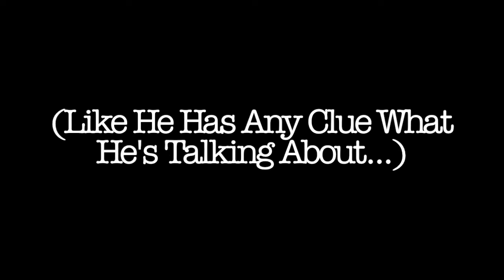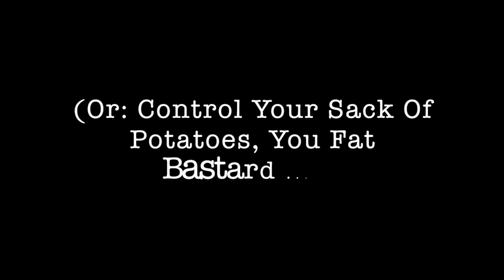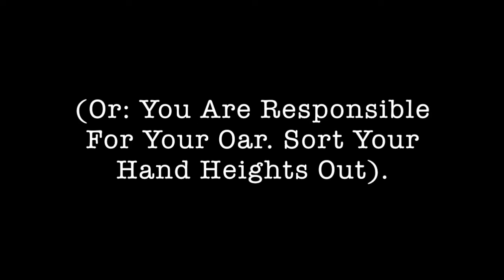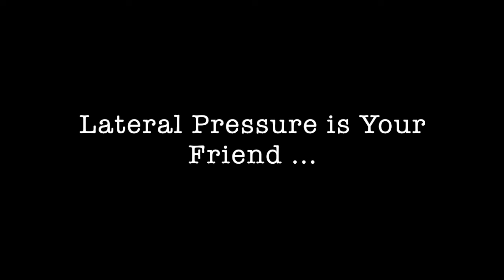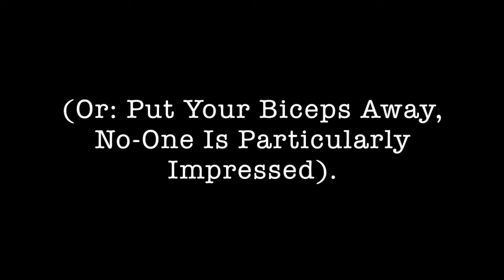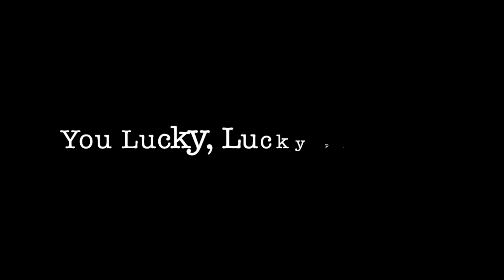Broken Oars Podcast Alien's Guide To Rowing Well: How To Row a Blade and Move a Boat - Part One.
For your delight and delectation, the Northern One of Broken Oars Podcast offers a from the ground-up look at the basics and essentials of moving a boat well.

Given that every rower who as ever rowed knows exactly how to row a boat and it isn't what everyone else is doing but them, this represents Broken Oars creating a hostage to fortune ...

... but given that hostage is Northern, he is therefore expendable, as many Northerners have found out to their cost in things like North Sea Oil and Two World Wars.

Rowing is not a matter of life and death in that regard. No, it's far more important than that.

So, here we talk about basic and complex concepts, breaking them down and looking at things we can do to improve every part of our stroke profile so that when we put it all together we create the beautiful, flowing motion that is good rowing. Think of it as an alien's guide to rowing well - if aliens who can travel across the galaxy using gravity propulsion engines that warp the laws of space and time ever decided that what they really wanted to do was to get in a boat.

In this episode we talk about:

1) Moving a Boat - how an oar actually works.

2) Getting a Grip - learning to feel the difference between holding the water and weight on the face and ripping or slipping it.

3) The Best Kind of Stroke (and this is where the arguments start, but I've got physics and rowing on my side).

4) Creating the Unbroken Sequence: understanding how each part of the stroke profile informs the next and the whole.

5) Sitting at Backstops: why sorting this out starts sorting everything else out.

6) Posture: Kev was right - sit up, head up, airways clear, push the small of your back towards your belly button and ... relax!

7) Hands: relaxing the death grip and learning to play the piano.

8) The Importance of the Centre Line: learning to control your sack of potatoes.

9) Balance: can help in life is essential in a boat.

10) Why Lateral Pressure is your Friend.

11) Controlling the Slide: Stop crashing frontstops and slamming backstops, ffs.

12) Why the Knees are Important - and not just if you want to do the Charleston well.

13) Compression: Or why 'length is good = more length is better' idea is absolute bollocks.

14) Shoulders: why everything is dictated by your shoulders.

In Part Two: if I haven't been lynched by angry coaches, rowers and Broken Oars listeners, we'll be talking about the catch, the drive, and GETTING YOUR BLOODY BLADE OFF THE WATER BY SORTING OUT ALL OF THE ABOVE!

So, if aliens ever come to earth, and they by some strange chance watch or listen to this, they'll be able to take us on in a winner-takes-all 2000 metre race for earth.

Get Some.

Stern Four? Bow Four? Listen to this, and don't come back until you've actually taken ownership of your rowing.